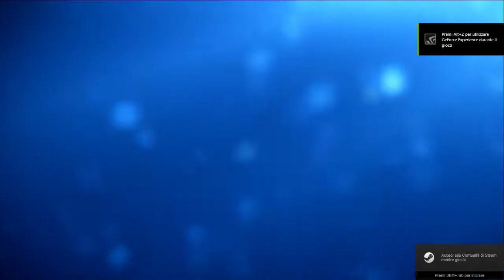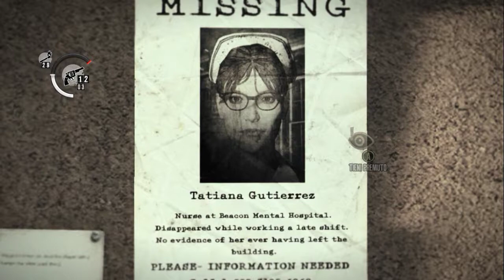The Evil Within/Parte 14/ITA